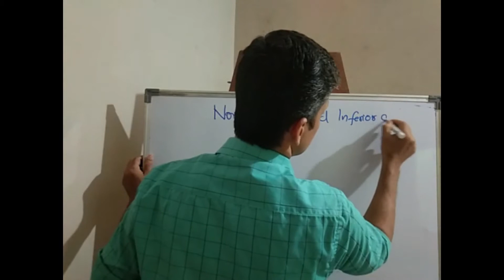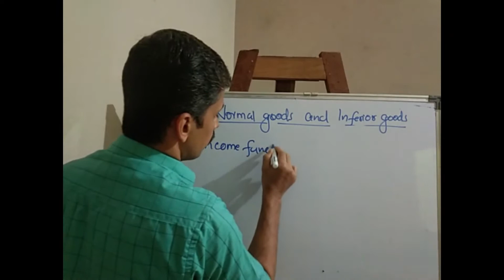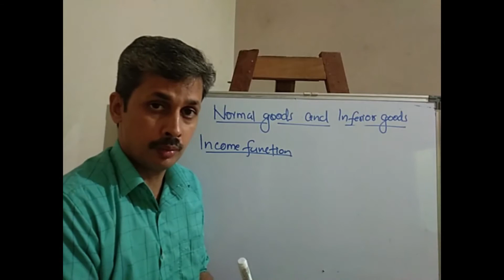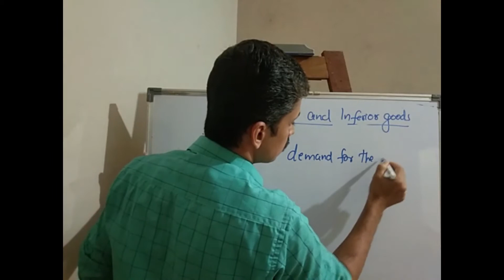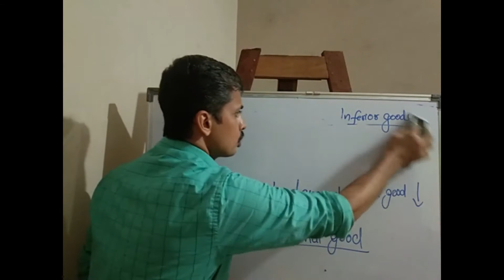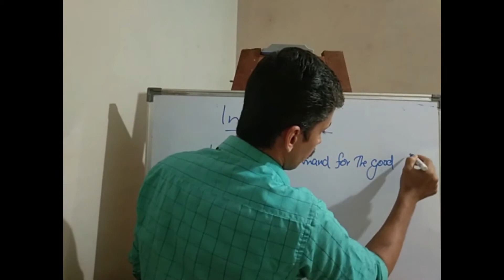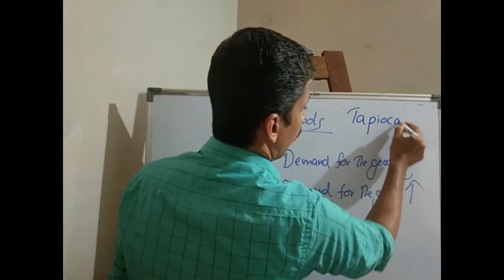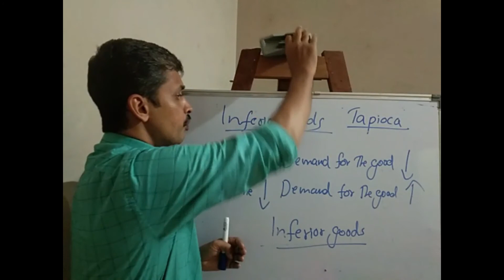Microeconomics-plus two-chapter 2-Normal goods and inferior goods